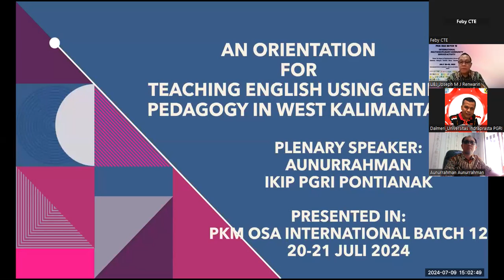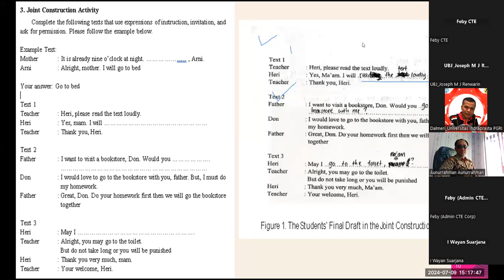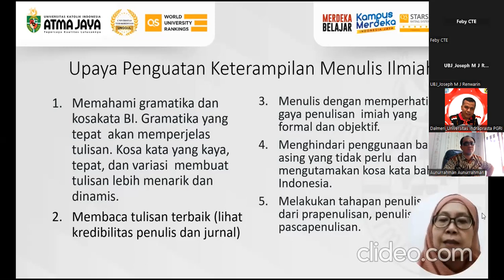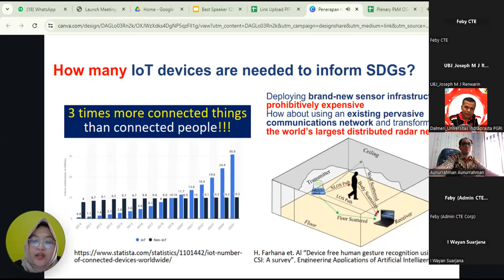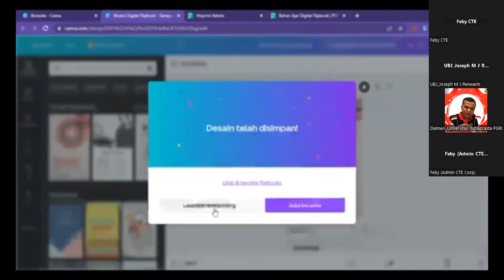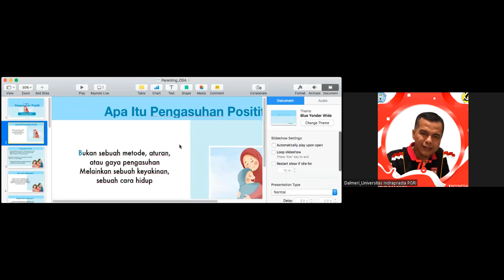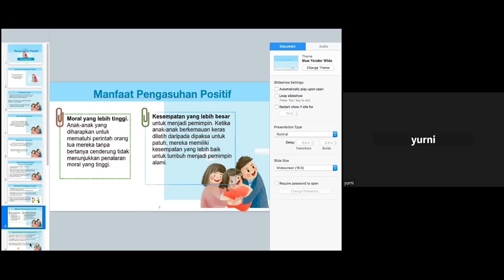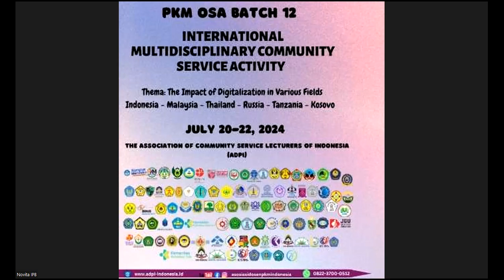International multidisciplinary Community Service Activity (PKM OSA) Batch 12 Day 3 Room 5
International Multydisciplinary Community Service Activity (PkM OSA) Batch 12

Thema: The Impact of Digitalization in Various Fields
Indonesia - Malaysia - Thailand - Russia- Kosovo- Tanzania

The presenters are 117 lectures from 110 Higher Education Institutions in Indonesia and other countries.

PkM Online Series of the Association of Community Service Lecturers of Indonesia (PkM OSA) is a multidisciplinary community service activity that includes workshops, training, coaching, and mentoring, national and international levels either online and offline. It is carried out continuously every semester to implement the Tri Dharma of higher education (research, community service, and the development of networks) to support the SDGs)_.